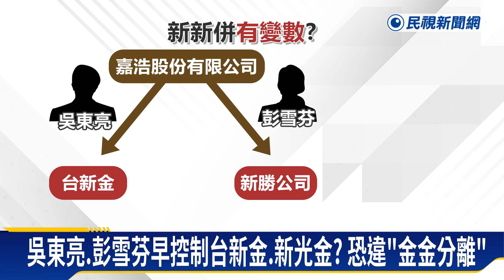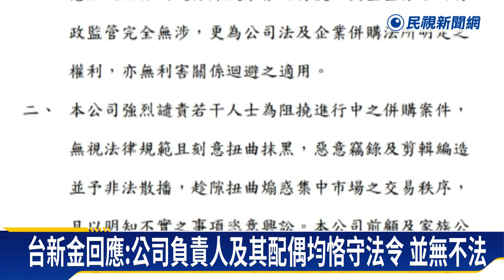音檔曝光！ 傳滲透新光金董事會 吳東亮：音檔造謠抹黑－民視新聞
【民視即時新聞】新光金、台新金合併案，被爆出新光金董事會疑似早就被台新金董事長吳東亮滲透，才會接受台新金開出比中信金更差的條件合併，吳東亮週二上午出席活動，認為音檔是造謠抹黑，不過北檢回應：已經掌握關鍵證據，展開調查。